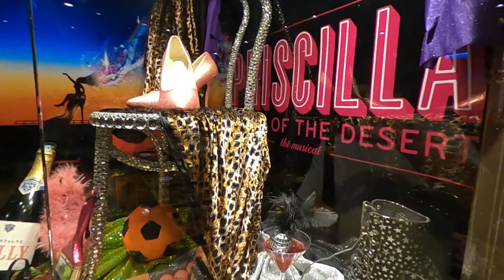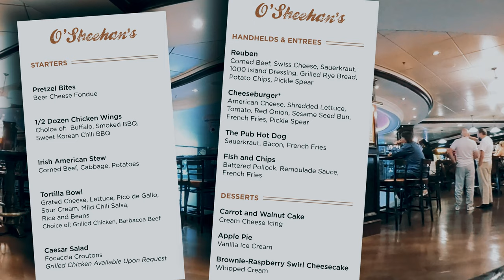NORWEGIAN EPIC 2021, Episode 6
After spending the first part of our day at Pompeii we grab a drink at Spice H2O but this quickly turned into 10 drinks as our group grew. We have to skip dinner to go see the musical onboard the NCL Epic: Priscilla, Queen Of The Desert. After that we check out the GLOW deck party and finish the day at O'Sheehan's for a late night cheeseburger.